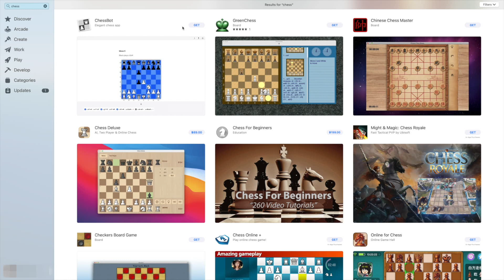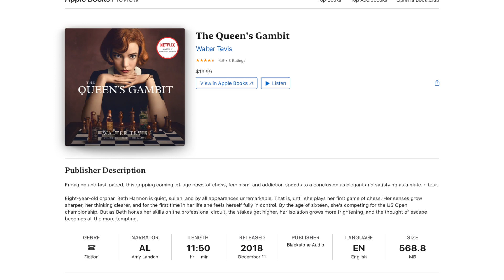The Queen's Gambit จุดเทรนด์หมากรุกดิจิทัล | sueching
มินิซีรีส์เรื่อง The Queen's Gambit บน Netflix จุดกระแสการเล่นหมากรุกให้กลับมาป๊อบปูลาร์อีกครั้ง แต่การหัดเล่นหมากรุกในยุคนี้เราไม่จำเป็นต้องออกไปซื้อชุดกระดานหมากรุกเลยด้วยซ้ำ ถ้า Beth Harmon มีตัวช่วยเทคโนโลยีแบบนี้ก็อาจจะไม่ต้องพึ่งยากล่อมประสาทก็ได้เนอะ